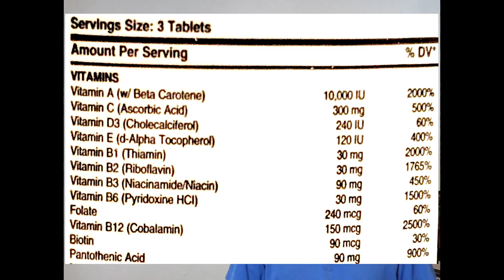Multivitamins: Are they worth it?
Even if you normally eat a healthy diet, you most likely still need a multivitamin. This is due to how food is made, medications that cause vitamin deficiencies, and even how your body processes stress. But how do you pick a quality multivitamin? Tune in to Dr. Rich as he discusses what to look for in a multivitamin.